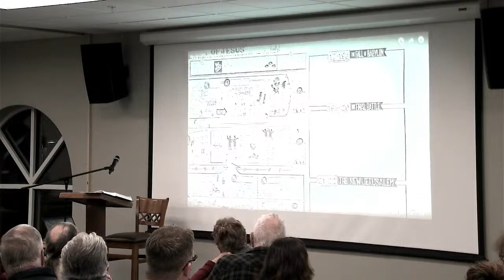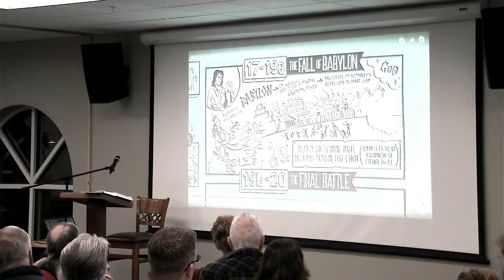TFRC Live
Revelations